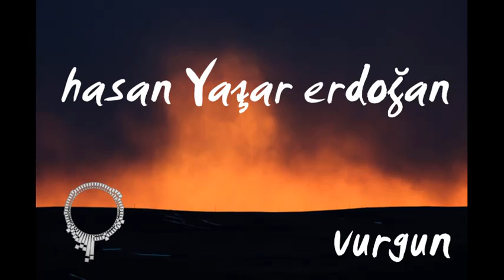Hasan Yaşar Erdoğan - Vurgun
Kayıt : Emrah Duman-Kemal Özkul-Hasan Yaşar Erdoğan
Yapım:İlpizoku Production